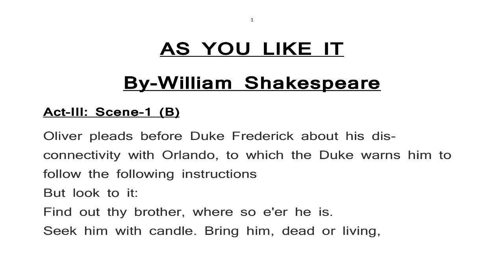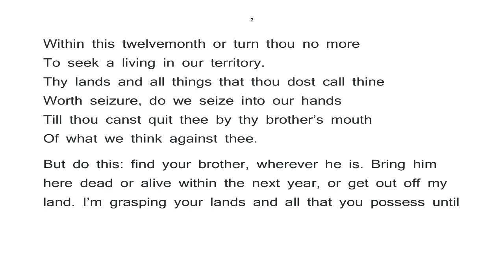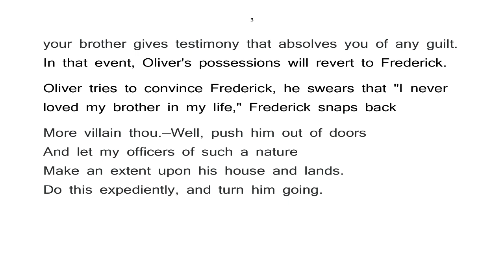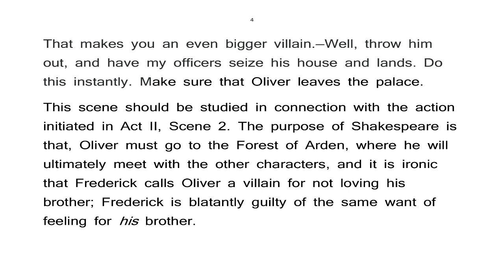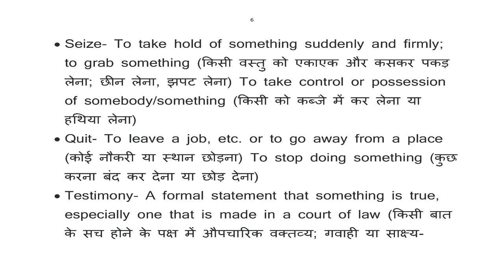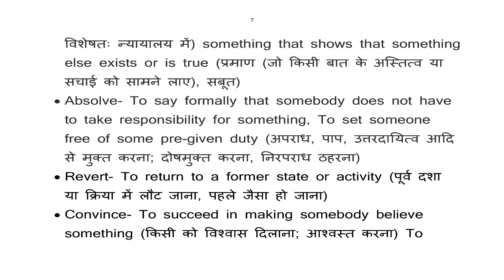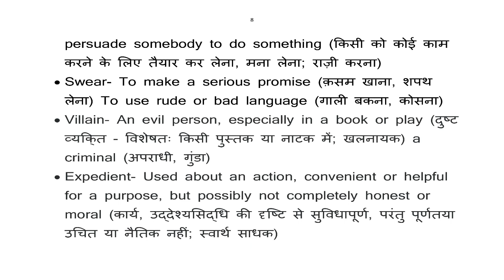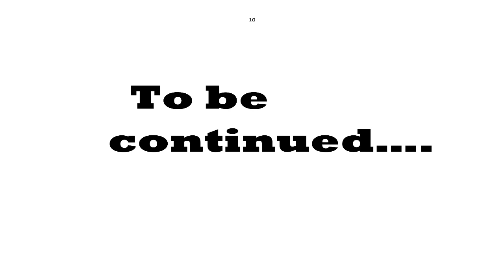AS YOU LIKE IT- By-WILLIAM SHAKESPEARE (Expl-24) ACT-III Scene-1 (B) B.A.Part-1(Paper-1)